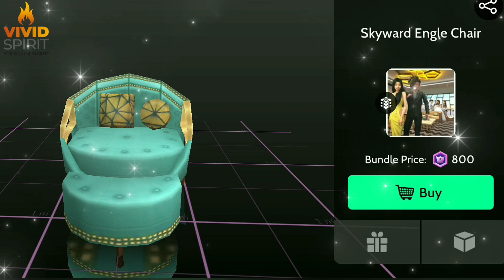MelissajDiamonds avakin life releases preview showcase Thursday 13th July edition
Look at all this Thursdays new releases to hit avakin life